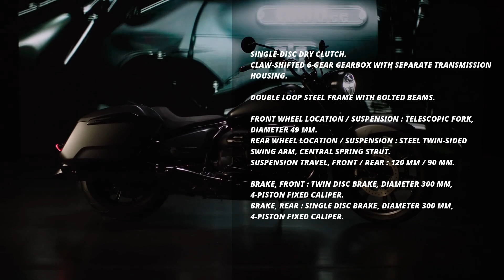2024 BMW R 18 Roctane Specs and Colors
The 2024 BMW R 18 Roctane is a powerful and captivating motorcycle that combines raw performance with timeless elegance. With its muscular stance, sculpted lines, and chrome accents, it exudes an air of sophistication and refinement. Equipped with a mighty engine, it delivers exhilarating acceleration and a thrilling ride experience. Whether you're cruising on open highways or tackling challenging terrain, the Roctane effortlessly demonstrates its versatility and capability. From its meticulous craftsmanship to its advanced features, the 2024 BMW R 18 Roctane represents the epitome of performance and style, inviting riders to embark on unforgettable journeys filled with adrenaline and sheer pleasure.